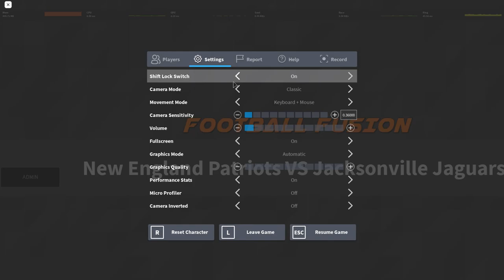(Pre) LFG S9 Week 1 - Florida State Seminoles vs Boston College Eagles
LFG Season 9 Preseason Week 1.

The Division 10 Seed 4 Florida State Seminoles take on the Division 14 Seed 3 Boston College Eagles.

(In game teams)
New England Patriots = Boston College Eagles
Jacksonville Jaguars = Florida State Seminoles